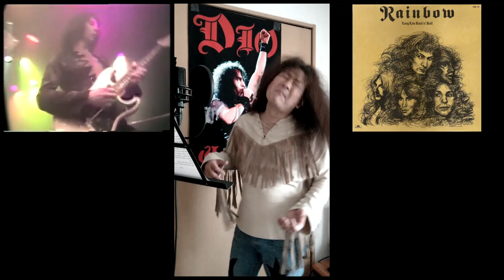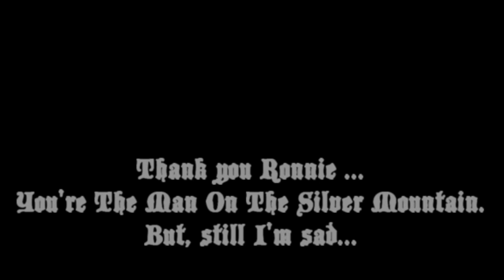🌈Gates Of Babylon / Rainbow cover by DioKen🌈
2010年5月16日7時45分(日本時間23時45分)にRonnie James Dioは🌈虹🌈を渡りました。
今日はそれからちょうど10年になります。
まだまだロニーがこの世にいない事が受け入れられていませんがGates Of Babylonを歌いました。
COVID-19でライブが出来ないこんな時に、もしHear'n Aidを立ち上げたロニーがいてくれたら、どんな事を演ってくれたのだろう？？？
Rest In Peace, Ronnie... But, Still i'm Sad...